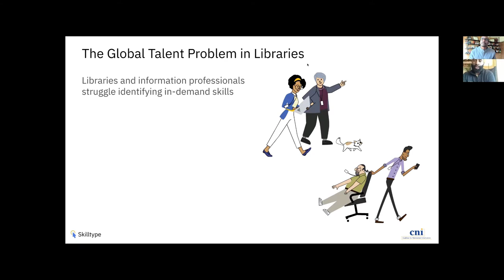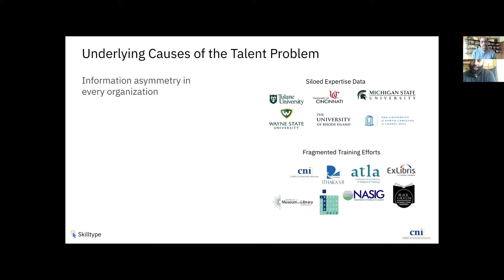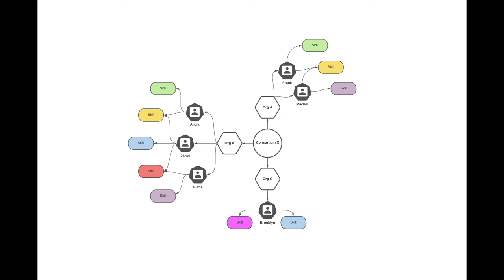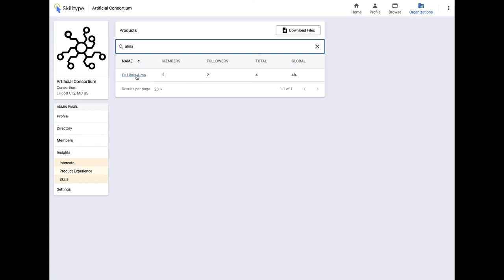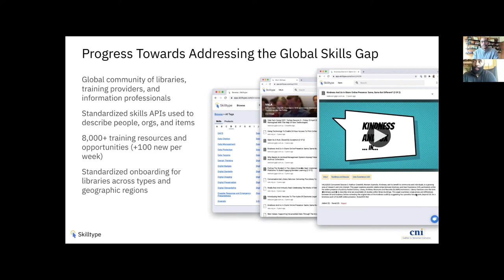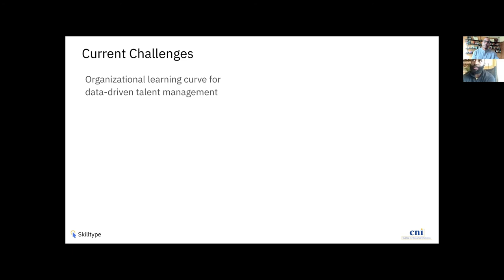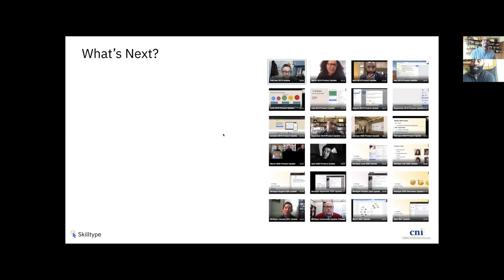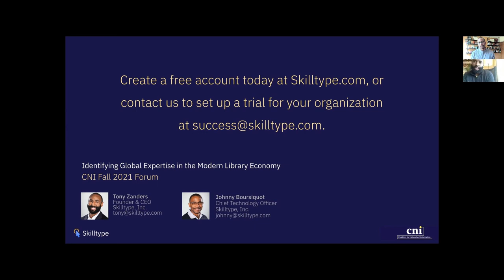Identifying Global Expertise in the Modern Library Economy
Tony Zanders, Skilltype, Inc.
Johnny Boursiquot, Skilltype, Inc.

Modern libraries require a growing set of knowledge and expertise historically absent from information science programs and knowledge management organizations. COVID-19 introduced new economic and social constraints that make traditional talent acquisition models less accessible. This unique crossroads can only be navigated by a total redesign of how the information profession analyzes, develops, and shares expertise. Skilltype has been researching and developing modern solutions for library talent management since 2018, surfacing several key developments and questions that require ecosystem-wide involvement. This session is intended for academic research library and information technology leaders, commercial and open source vendors, and consortial officers responsible for resource sharing and member services.